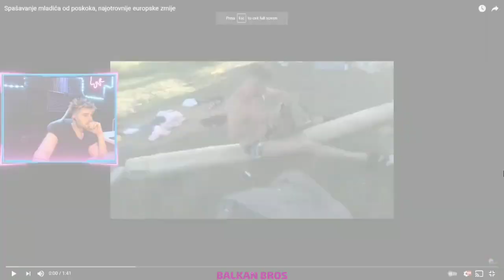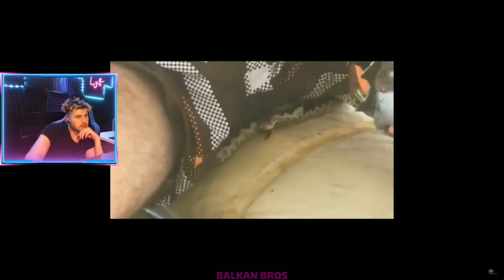VANIMY REAKCIJA KAKO JE POSKOK NAPAO ČOVJEKA